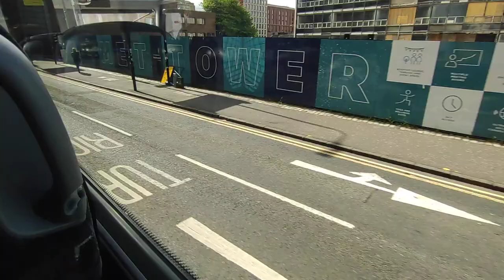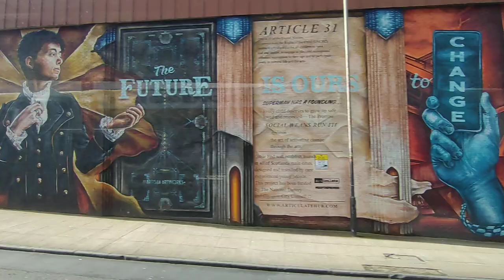Buchanan Bus Station to Cumbernauld North Lanarkshire Scotland UK